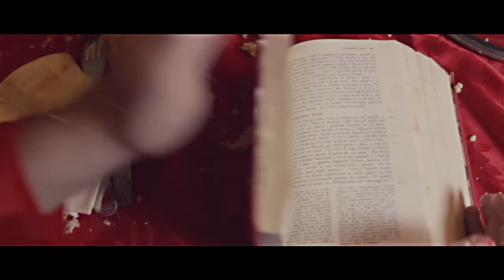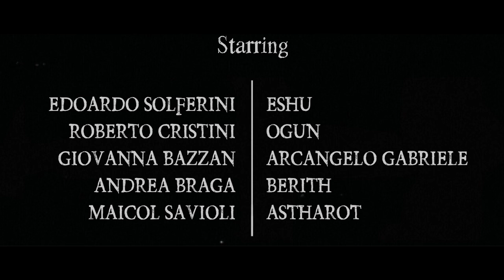BESTIA - DENTRO LO SPECCHIO prod. KUMA 19 (Episod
PAGINA FACEBOOK

DENTRO LO SPECCHIO (Episodio 1) primo progetto singolo estratto da ITALIAN HORROR STORY.

UN RINGRAZIAMENTO A TUTTE LE COMPARSE:

-EDOARDO SOLFERINI
-ROBERTO CRISTINI
-GIOVANNA BAZZAN
-ANDREA BRAGA
-MAICOL SAVIOLI
-LUNA ROSSETTI
-ELENA PERUFFO
-LUCA BOTTAZZI
-MASSIMILIANO ANTONIAZZI